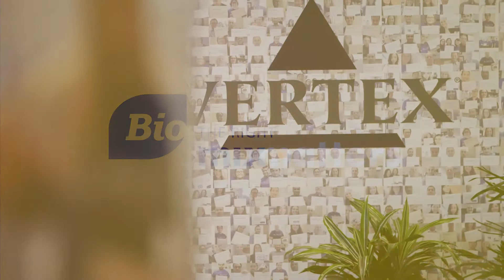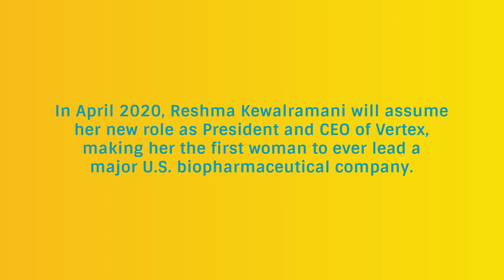Vertex’s Reshma Kewalramani on Importance of Diversity in Biotech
Maker of the game-changing drug Trikafta to treat cystic fibrosis (CF), Vertex is one of the most successful biotech companies in the world. Current CMO, Reshma Kewalramani talks about her passion to help patients and her and commitment to bringing diverse people and ideas to the table.